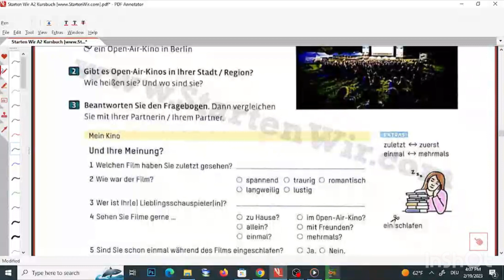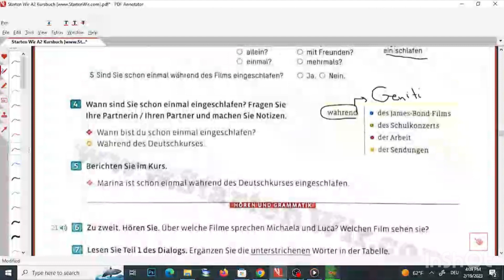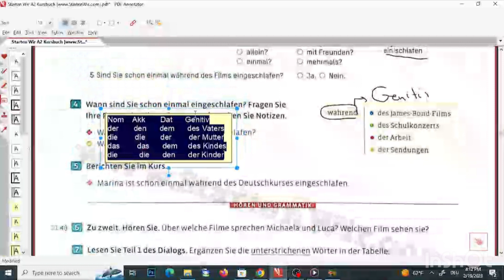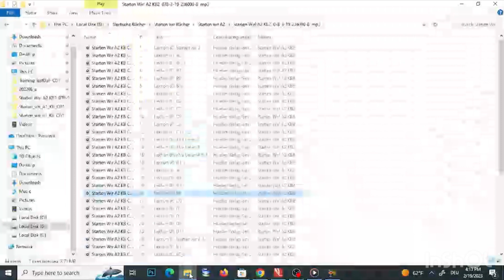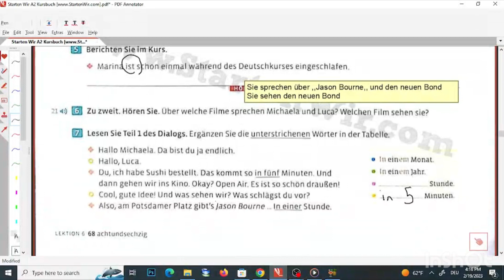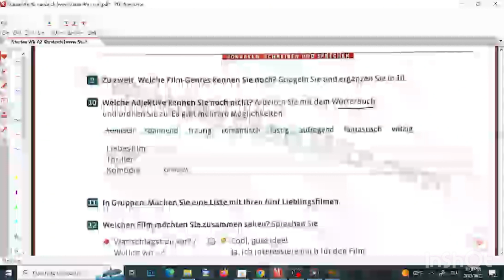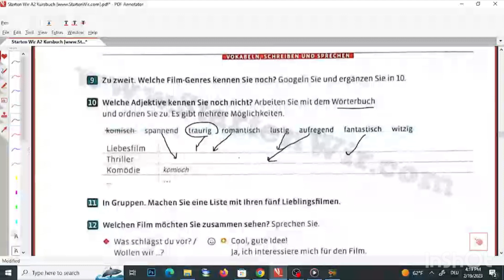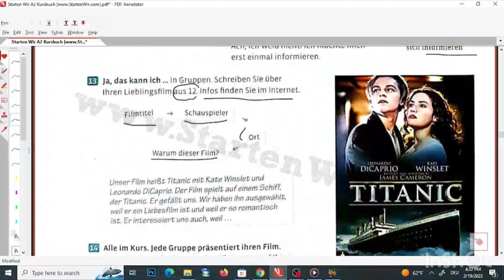ویدیو سوم از درس ششم کتاب Starten wir A2 - قسمت C - از صفحه 68 تا 69